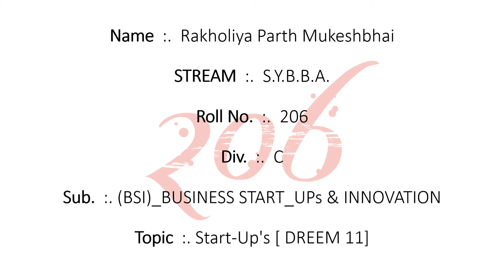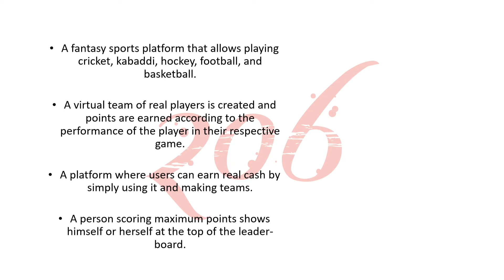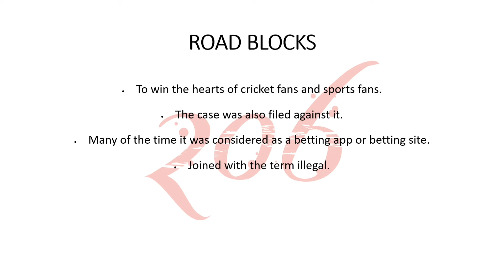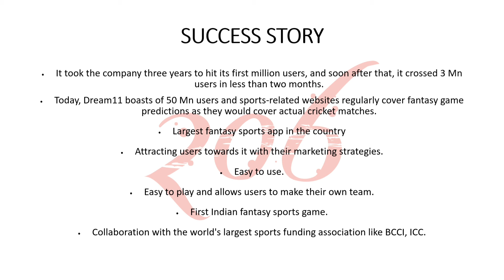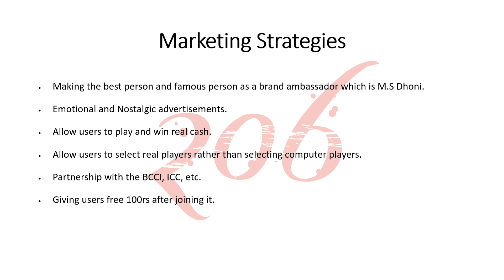DREAM 11 || CASE STUDY || (BSI)_BUSINESS START_UPs & INNOVATION || PRESENTING BY || PARTH RAKHOLIYA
College  : SDJ INTERNATIONAL COLLEGE, VESU
Name  : Rakholiya Parth Mukeshbhai
Roll No.  : 206
Div.  : C
Sub.  : (BSI)_BUSINESS START_UPs & INNOVATION
Teacher's name   : Vaishali Dhingra Ma'am
Topic  : Dream 11 Case Study